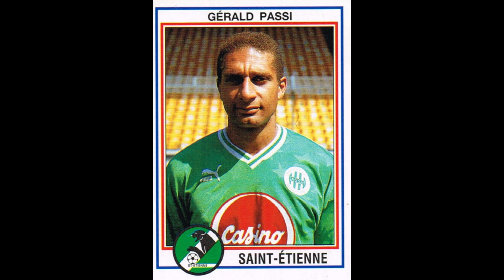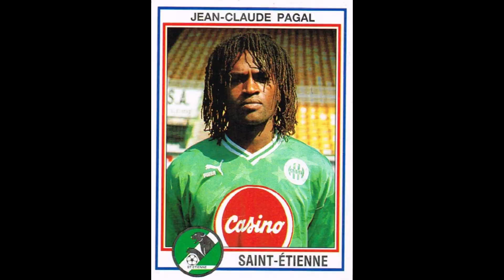STICKERS PANINI FRENCH CHAMPIONSHIP 1993 SAINT ETIENNE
We present to you the AS Saint-Etienne Team for the French Championship Season 1992-93

Nous vous présentons l'équipe de l'AS Saint-Etienne pour le Championnat de France Saison 1992-93
  Profitez-en!!